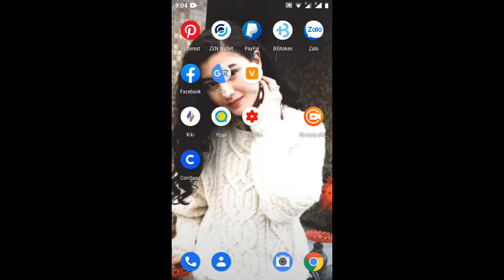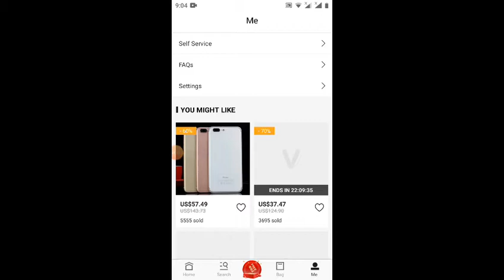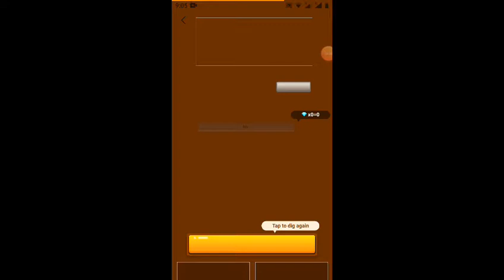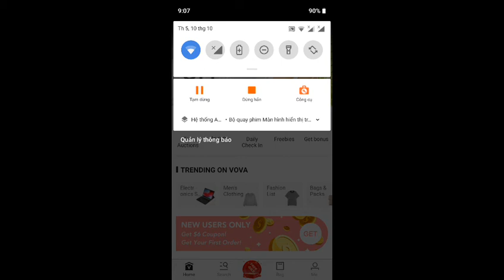cô thấm kiếm tiền- sự kiện hót 🍑 Áp đào kiêm cương 20S mỏi ngày pree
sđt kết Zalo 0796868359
huỳnh văn#Ảnh#